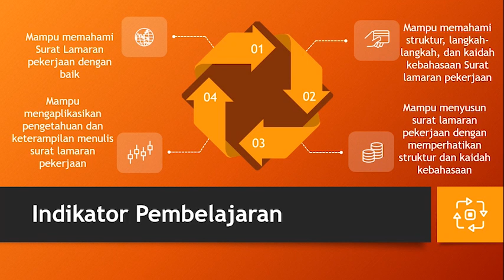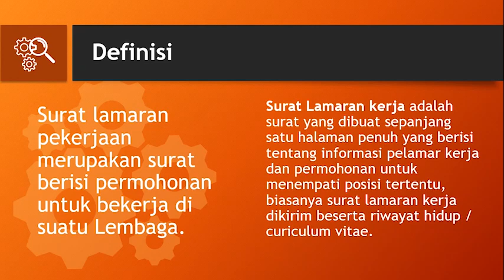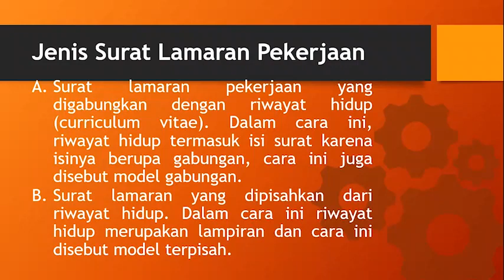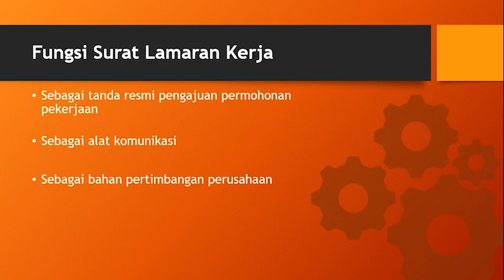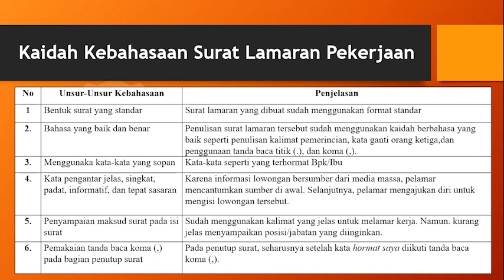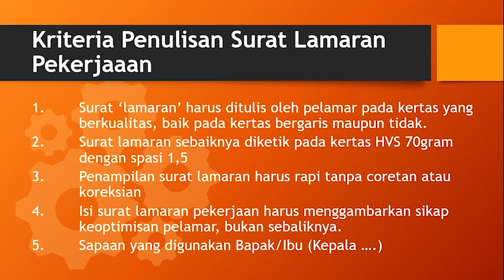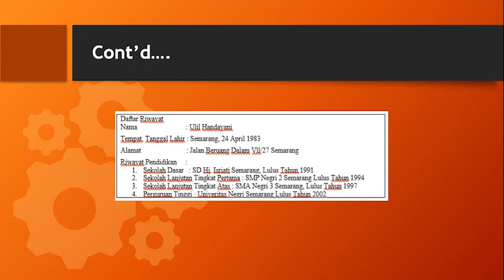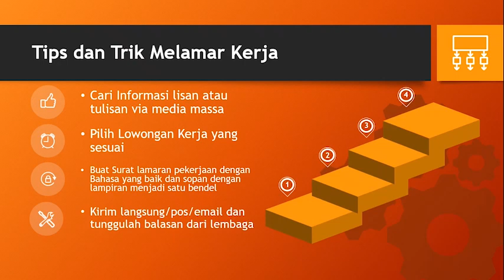Unit 287 - Tema Pembelajaran